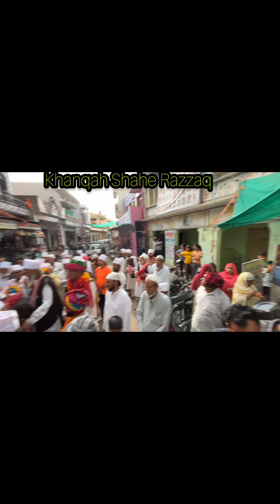चादर शरीफ 12 वा उर्स मुबारक हजरत ख्वाजा सूफी अब्दुर्रज्जाक शाह हकीमी रह. जूनिया शरीफ़